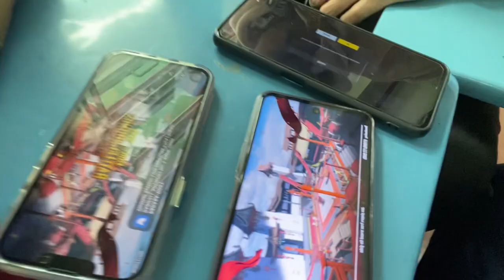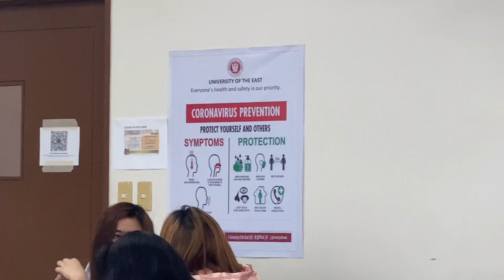College Vlog ep. 8 🫶🏻 • First week of our 2nd Semester 🧸🤍 | Renaliza Ripay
Hello everyone! New vlog for you guys 🥰 Thank you for bearing with me ❣️ i love you all!

Cheers for more vlogs this 2023 🥂💞

love, rena 🎀

BEATS